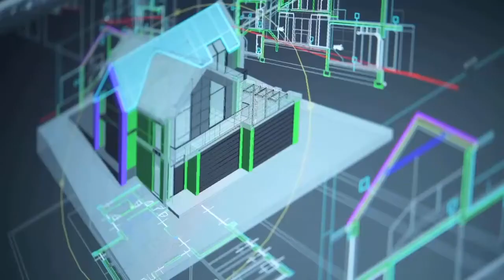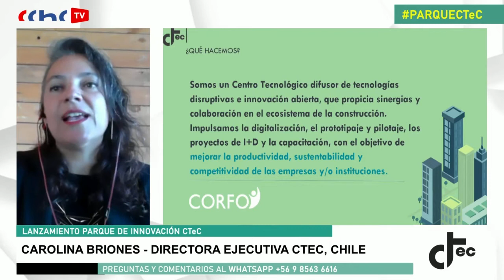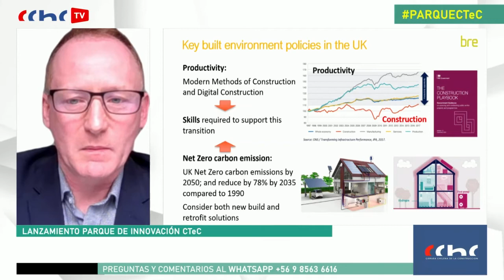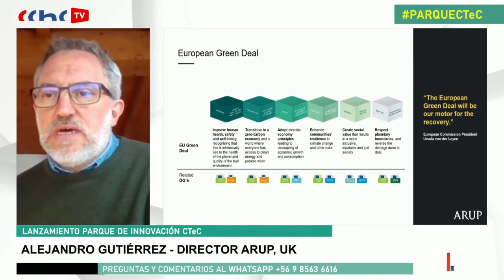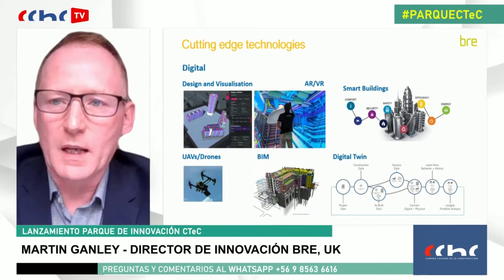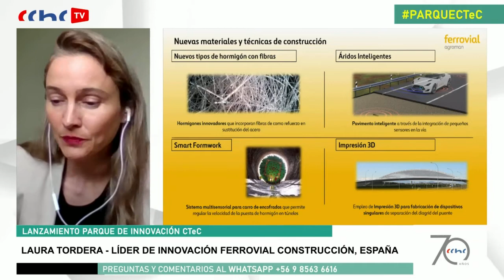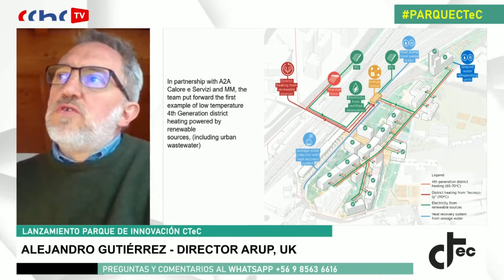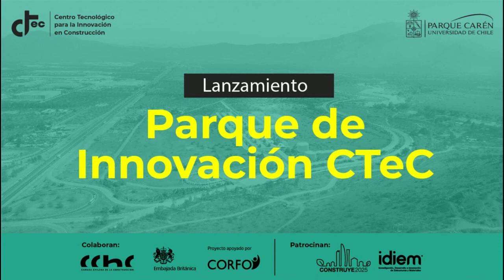Lanzamiento Parque Innovación CTeC (español)